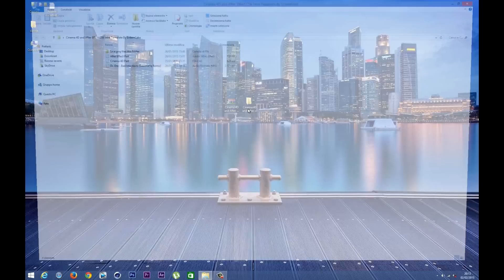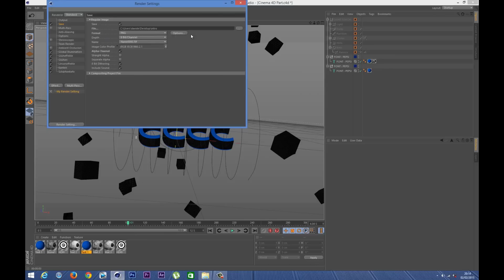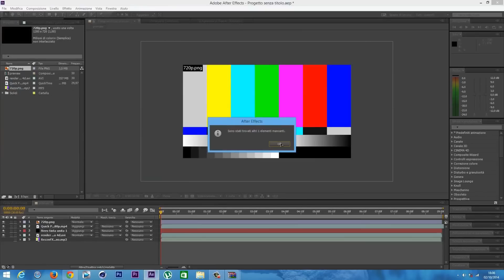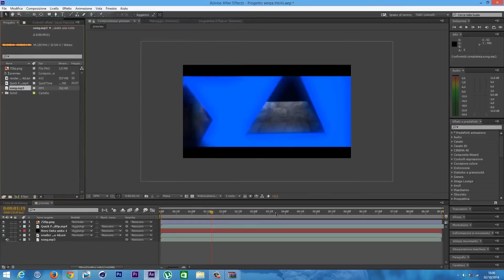Free 3D Intro #34 | 3D Blue Pumps C4D Intro Template | Free Download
Free 3D Intro #34 | 3D Blue Pumps C4D Intro Template | For more